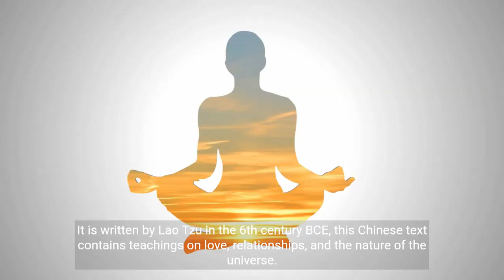5 Tao Te Ching Lessons on Love and Relationships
TaoTeChing love Looking for new insights on love and relationships? Join me today as we explore the ancient wisdom of The Tao Te Ching, one of the most important works in Taoist philosophy. In this video, we'll dive into five key lessons we can learn from this Chinese text about cultivating healthy, fulfilling connections with others.

Discover Lesson #1: Embrace the present moment, and understand how living in the now can enhance our relationships. Explore Lesson #2: Practice humility, and learn how humility can foster openness and understanding in our connections with others. Uncover Lesson #3: Embrace vulnerability, and see how vulnerability can create deeper, more intimate bonds in our relationships.

Explore Lesson #4: Cultivate compassion, and discover how compassion can transform our interactions, promoting kindness and empathy. Finally, delve into Lesson #5: Find balance, and understand the importance of balance in maintaining harmonious and sustainable connections.

By applying these timeless lessons from The Tao Te Ching, we can enhance the quality of our relationships and build stronger, more authentic connections with others. Whether you're single, dating, or in a committed relationship, the teachings of The Tao Te Ching offer valuable insights that can help you navigate the complexities of love and create fulfilling connections.

Join us on this enlightening journey as we explore the wisdom of The Tao Te Ching and its applications to love and relationships.